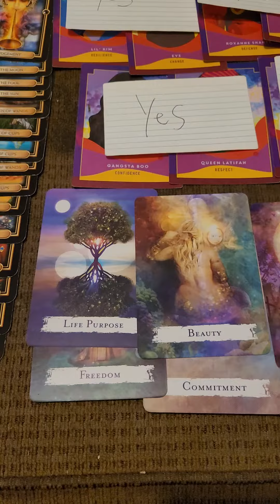good luck trying to fight against God the ancestors and the grime reaper. Serves up you won't win ⚠️